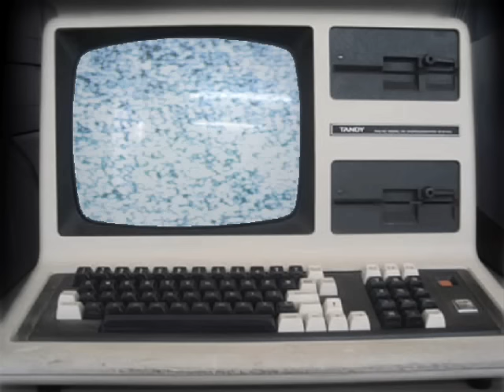Always Picking On Me - S3RL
Written, produced and engineered by Jole Hughes.
Vocals by Jole Hughes, Jodie Harling and Anya Novell.

Based on 'Why Is Everybody Always Picking On Me' by The Bloodhound Gang.

 LYRICS

Why is everbody always pickin on me?
Cause you run like a girl and sit down to pee.

Alright but why is everbody always pickin' on me?
Ain't brushed them teeth since 1983.

Ok so why is everbody always pickin' on me?
Cause my fifteen year-old cousin has less acne.

So tell me why is everbody always pickin' on me?
Cos your girlfriend's got a nose like Bill Cosby.

Cause you got the grooming habits of a chimpanzee.

Cos your only friend at school was the lunch lady.

Yo, so,
My mirror never lies but it always verifies.
I got more cheese and pepperoni than a homemade pizza pie,
Now you compare me to a monster but I just don't understand,
Why I'm scorned like I'm deformed like the Elephant Man.

About as popular with the girls with Englebert Humperdink,
And that's probably cos  everyone calls me Shrinky Dink.
I know I'm known as Polaroid I'm not a total tard.
It's cause I'm done in sixty seconds and you'll still want it enlarged.

Cos no one likes you  monkey boy.